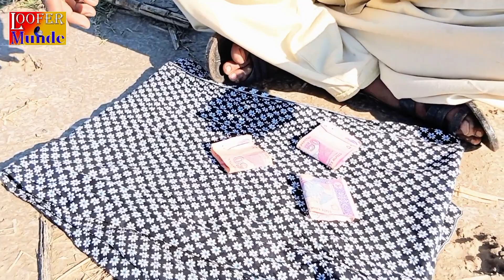Must Watch Lootera Faqeer||New funny short Drama || Loofer Munde | 2023